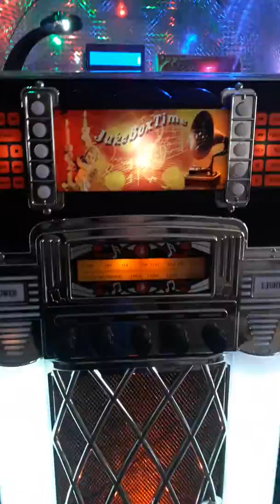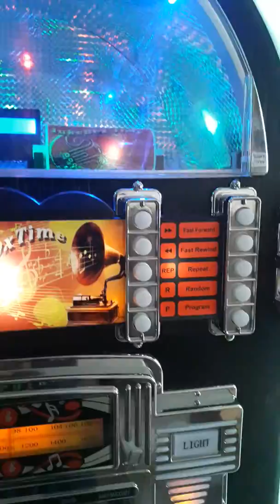My jukebox from very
Awesome piece of kit